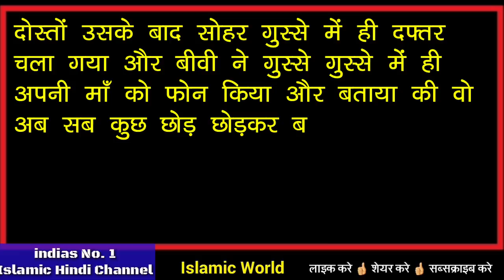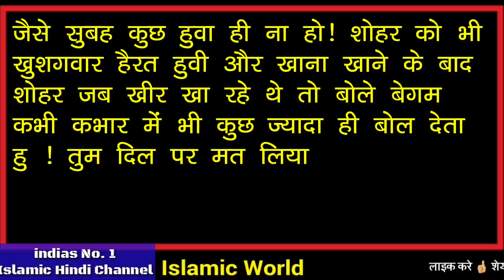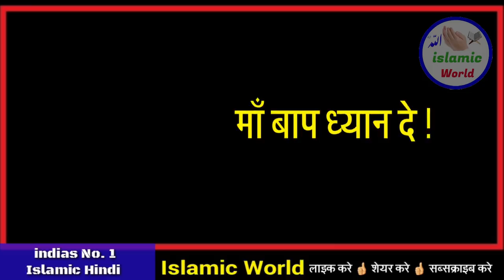इस वीडियो को देखने के बाद किसी का बसा बसाया घर नहीं टूटेगा , इंशा अल्लाह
aaj ke is video me aapko btaya gya hai ghar kese baste hai or kese tutate ha dosto aaj ke is video ko meri islamic maa or bahno ko jarur dekhna chahiye kyo ki is video ko dekhne ke bad or is par amal karne ke bad insha allah kisi ka bhi basa basaya ghar nahi tutega to dosto dekhte rahiye video or accha lage to share bhi kar dijiye ||